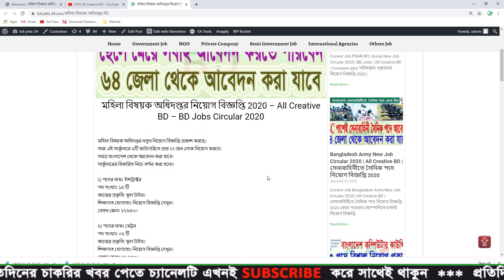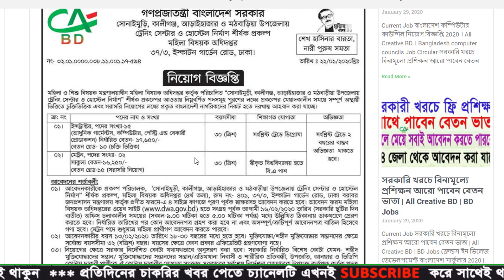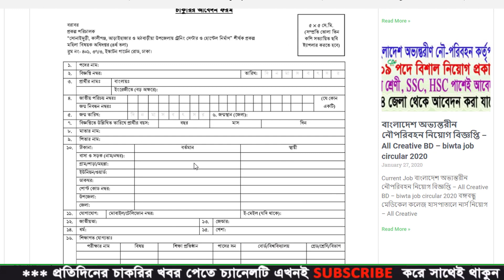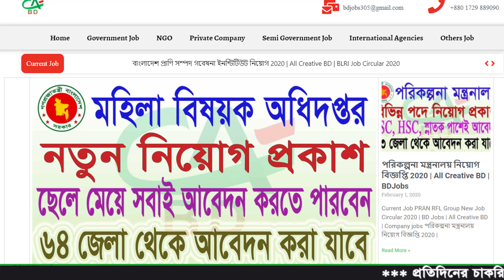মহিলা বিষয়ক অধিদপ্তর নিয়োগ বিজ্ঞপ্তি 2020 - All Creative BD - BD Jobs Circular 2020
ধন্যবাদ.

মহিলা বিষয়ক অধিদপ্তর নতুন নিয়োগ বিজ্ঞপ্তি প্রকাশ করছে।
তারা এই সার্কুলারে ২টি ক্যটাগরিতে প্রায় ১৭ জন লোক নিয়োগ করবে।
সমগ্র বাংলাদেশ থেকে আবেদন করা যাবে।
সার্কুলারের বিস্তারিত নিচে বর্ণনা করা হলোঃ

১) পদের নামঃ ইন্সট্রাক্টর
     পদ সংখ্যাঃ ১৫ টি
     কাজের প্রকৃতি: ফুল টাইম।
     শিক্ষাগত যোগ্যতাঃ নিয়োগ বিজ্ঞপ্তি দেখুন।
     বেতন স্কেলঃ ১৭৬৫০/-

২) পদের নামঃ মেট্রন
     পদ সংখ্যাঃ ০২ টি
     বেতন স্কেলঃ ১৬,২৫০/-

বাকি বিষয়গুলো জানতে সার্কুলার দেখুন।

মহিলা বিষয়ক অধিদপ্তর আবেদন ফরম
উপজেলা মহিলা বিষয়ক কর্মকর্তা
মহিলা বিষয়ক অধিদপ্তর কিশোর কিশোরী ক্লাব
মহিলা চাকরির খবর
মহিলা বিষয়ক অধিদপ্তর নিয়োগ পরীক্ষার প্রশ্ন
বাংলাদেশ মহিলা উন্নয়ন ফাউন্ডেশন সার্কুলার
মহিলা বিষয়ক অধিদপ্তর নিয়োগ 2020
মহিলা বিষয়ক অধিদপ্তর নিয়োগ পরীক্ষা
মহিলা বিষয়ক অধিদপ্তর নিয়োগ বিজ্ঞপ্তি 2020
মহিলা বিষয়ক অধিদপ্তর নিয়োগ পরীক্ষার রেজাল্ট
dwa job circular 2020
govt job circular 2020
mohila bisoyok odhidoptor circular 2020
bd jobs